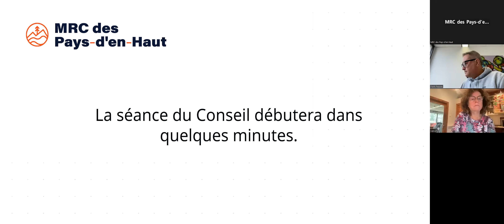Séance extraordinaire du Conseil de la MRC des Pays-d'en-Haut - 29 octobre 2024